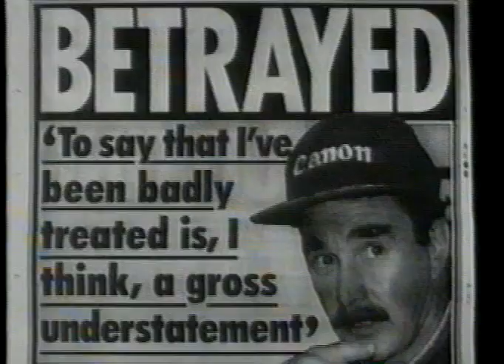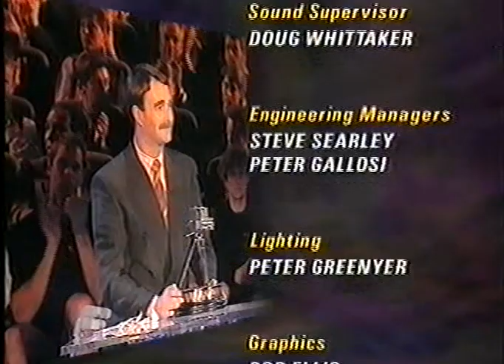👍👏 1992 NIGEL MANSELL, SPORTSMAN OF THE YEAR AWARD🚓SUBSCRIBE🚀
👍👏 1992 NIGEL MANSELL
SPORTSMAN OF THE YEAR AWARD🚓